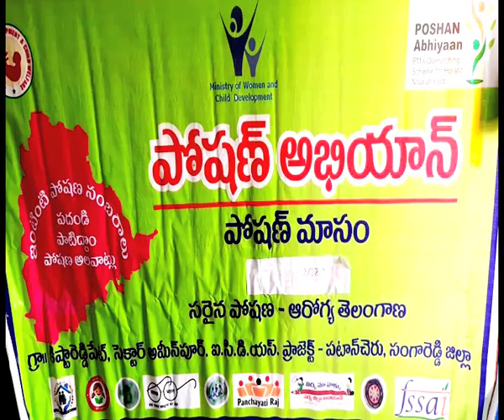Poshan Abhiyan prpgress in Sangareddy district.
కొరోనా వైరస్ నేపథ్యంలో అంగన్వాడీ కేంద్రాల  ద్వారా  గర్భిణీ స్త్రీలు, బాలింతలు,   చిన్నారులకు ప్రతి పది రోజులకు ఒకసారి పౌష్టికాహారాన్ని అందించడం పట్ల లబ్దిదారులు హర్షం వ్యక్తం చేస్తున్నారు. పోషన్ అభియాన్ పథకం కింద   బియ్యం, నూనె, పప్పు, గుడ్లు, పాలు, బాలామృతం  అందించడంతో  మంచి పౌష్టికాహారాన్ని  తీసుకోగలుగుతున్నామనే  ఆనందాన్ని వ్యక్తం చేశారు. సంగారెడ్డి జిల్లా అమీన్ పూర్ మండలం లోని కిష్టారెడ్డిపేట గ్రామపంచాయతీ పరిధిలోని  అంగన్వాడి కేంద్రం లో మొత్తం గర్భిణీలు 15 మంది, బాలింతలు 30మంది, 25 మంది చిన్నారులు ఉన్నారు.  వారందరికీ  నేరుగా సరుకులను అందిస్తున్నారు.  అంగన్ వాడీ కేంద్రానికి రాలేకపోయిన వారికి ఆయాలు నేరుగా పౌష్టికాహారాన్ని వారి ఇంటి వద్దనే అందజేస్తున్నారు.  కొరోనా వైరస్ పై అంగన్ వాడీ టీచర్ ఇందిరా అవగాహన కల్పిస్తున్నారు. అంగన్ వాడీ కేంద్రానికి వచ్చిన వారికి  హ్యాండ్ వాష్, శానిటైజర్, మాస్కు లతో పాటు  భౌతిక దూరం పాటించే విధంగా చర్యలు తీసుకుంటున్నారు.